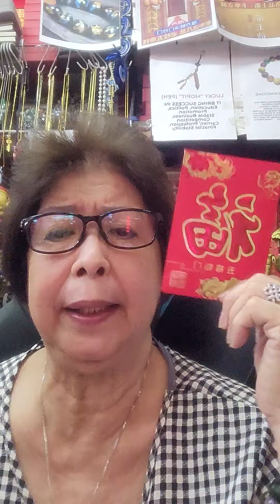fengshui tip pwde na mag alay Para sa ghostmonth August 27 hanggang Sept 10, 2023